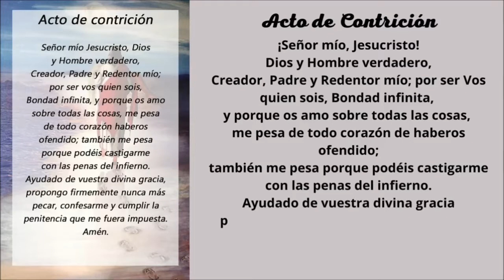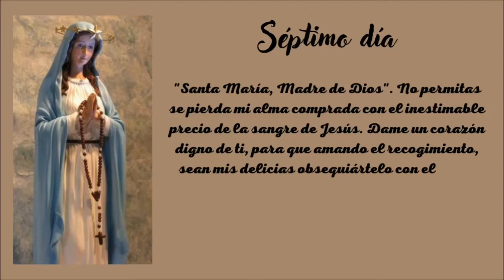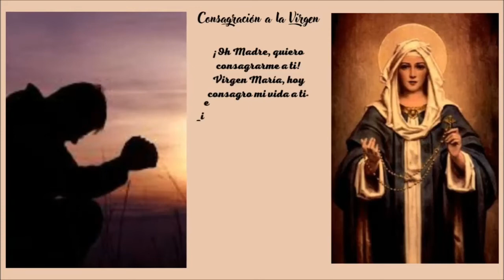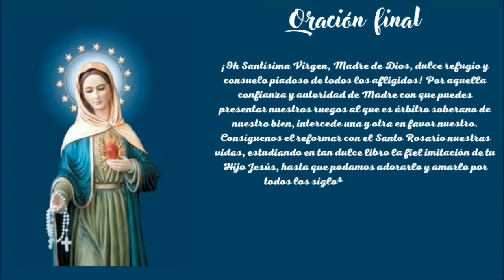Novena a Nuestra Señora del Rosario 7° día